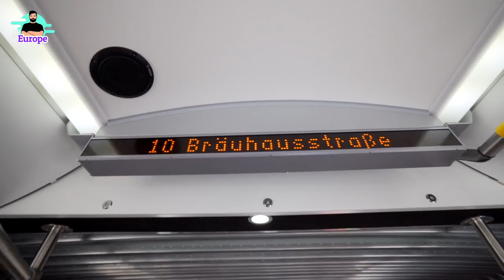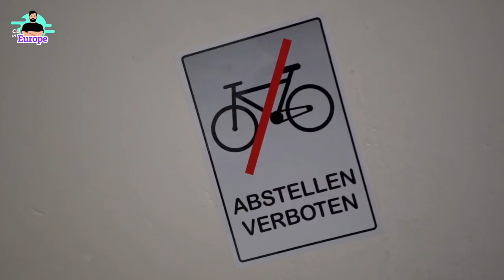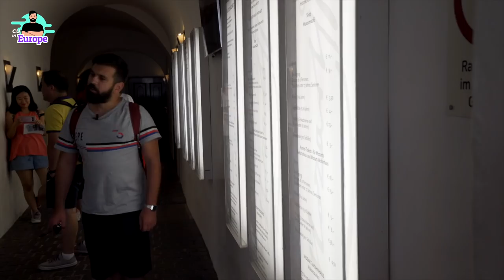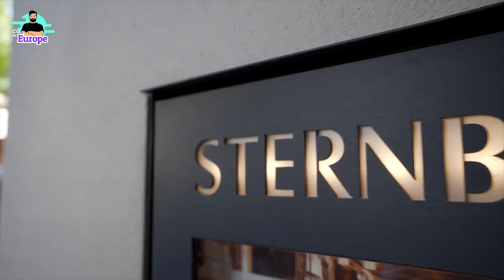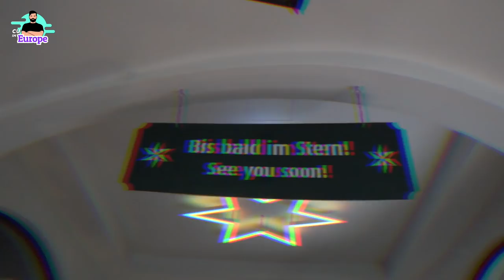Τι κάνει ο Γιώργος Βαγιάτας στο σπίτι του Μότσαρτ, στο Σάλτσμπουργκ; || CU in EUROPE - E02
Στο Σάλτσμπουργκ ο Αμαντέους Μότσαρτ έκανε τις πρώτες του… καντάδες παίζοντας κλασική μουσική. Μερικά χιλιόμετρα πιο ανατολικά, στη Βιέννη, ένα εισιτήριο στην Όπερα κοστίζει μόλις λίγα σεντς ακριβότερα από ένα εισιτήριο λεωφορείου. Άραγε τελικά, η Αυστρία είναι φθηνή ή ακριβή; Ο Γιώργος Βαγιάτας στο δεύτερο επεισόδιο του CU in EUROPE σου δίνει έναν πλήρη οδηγό διαβίωσης/διασκέδασης στις δύο αυστριακές πόλεις για να κάνεις την αξιολόγησή σου.